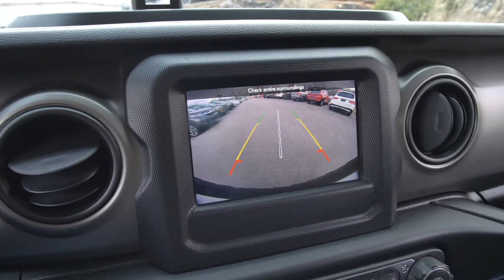Preowned 2019 Jeep Wrangler Sport at Nissan of Cookeville